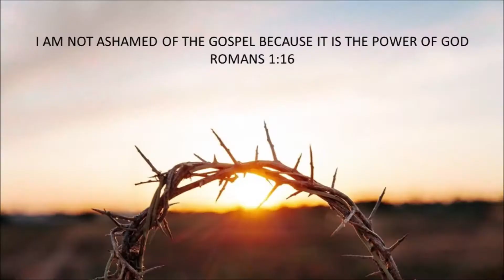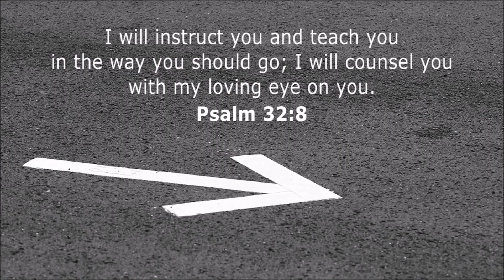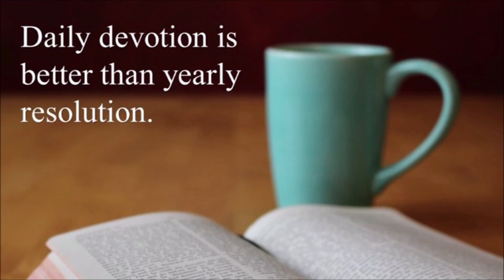TABERNACLE BAPTIST CHURCH NEWBRIDGE - DAILY DEVOTIONS - 22-JAN-2021